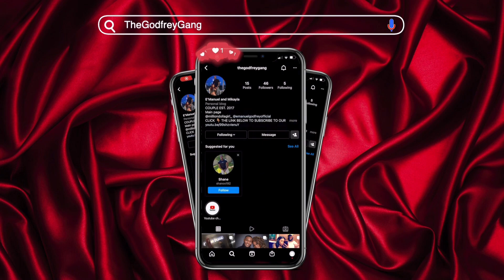YG - TOXIC REACTION